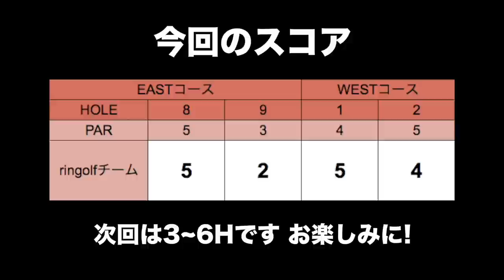飛ばしたいなら打球の方向はどうすべき？【安楽プロとスクランブルゴルフ#3】